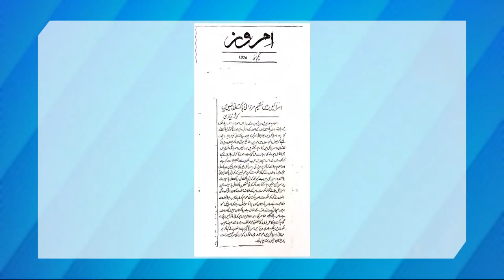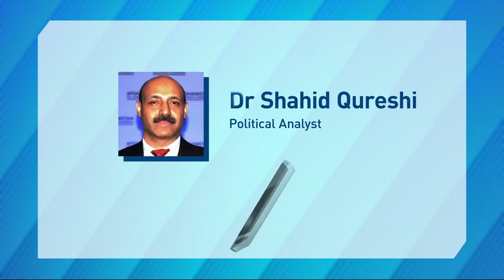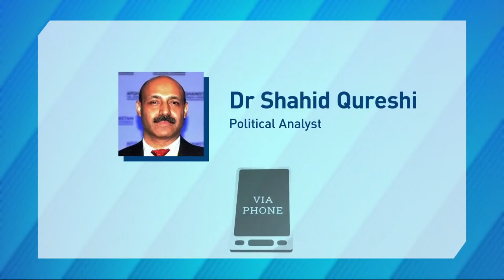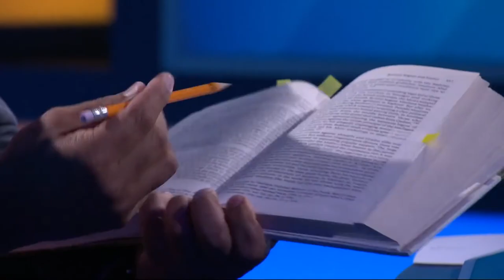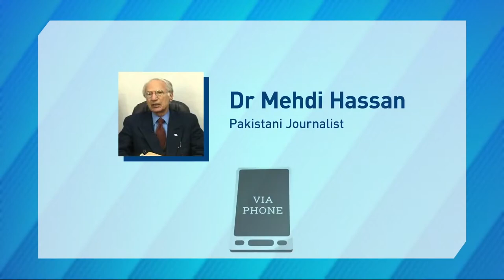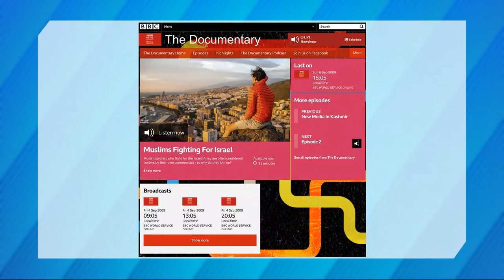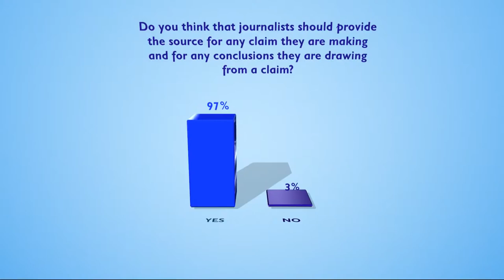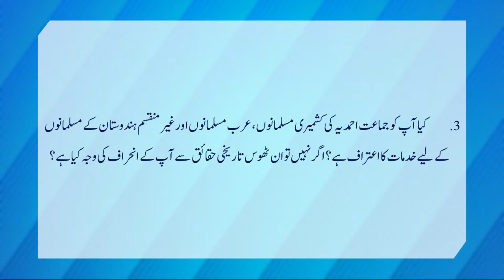Ahmadis in Israeli Army?